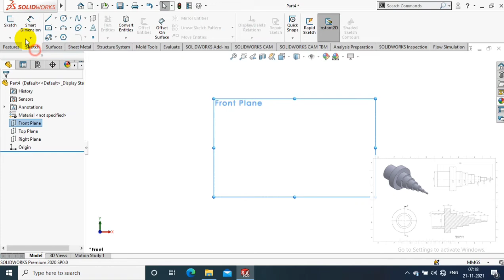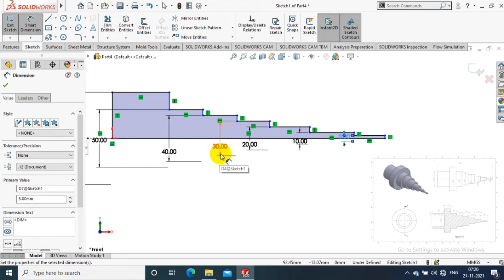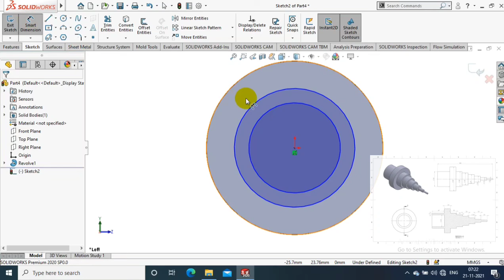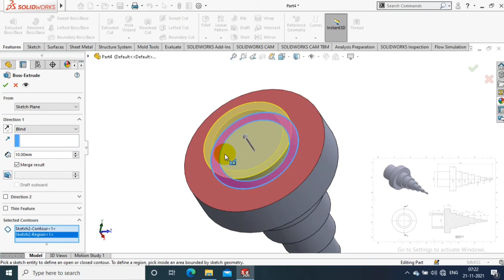SOLIDWORKS EXERCISE#4 | 3D MODELLING | FOR BEGINNERS